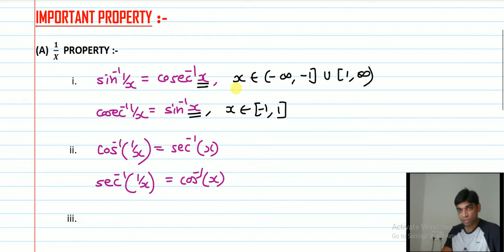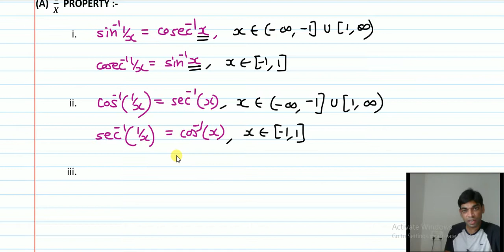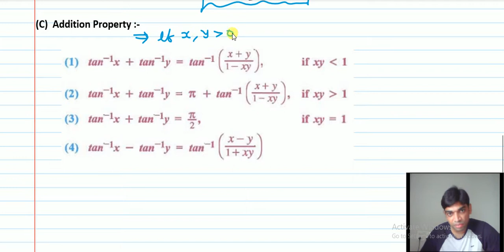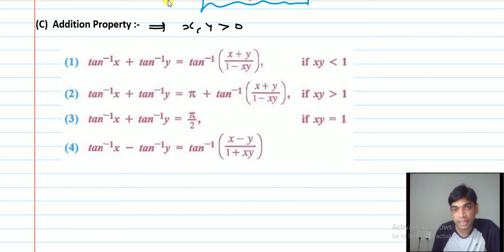INVERSE TRIGONOMETRIC FUNCTION 2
IMPORTANT PROPERTY OF INVERSE TRIGONOMETRIC FUNCTION & Example 3